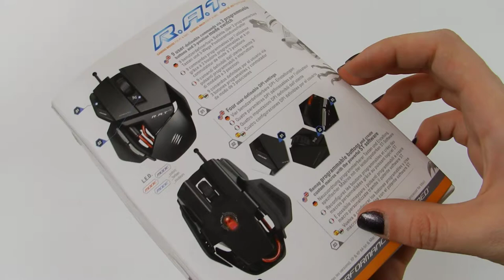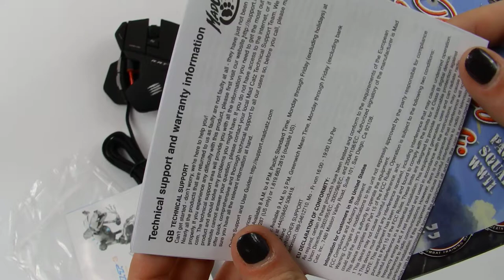Мышь Mad Catz R.A.T. 3 | unboxing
Мышь Mad Catz R.A.T. 3 | распаковка